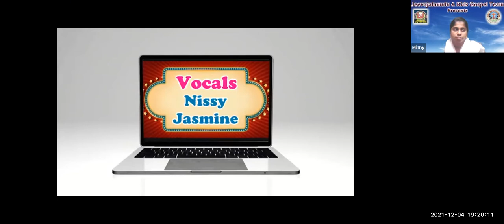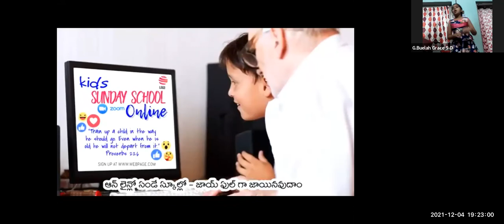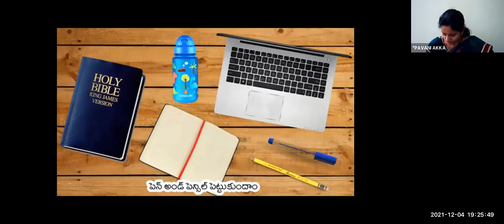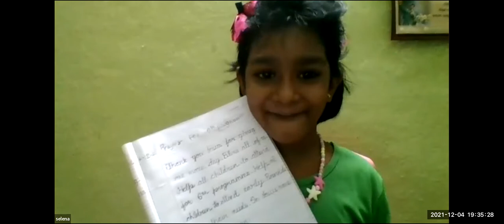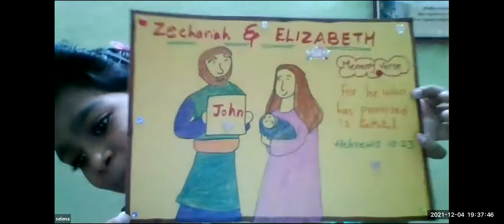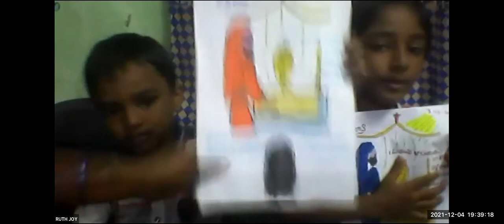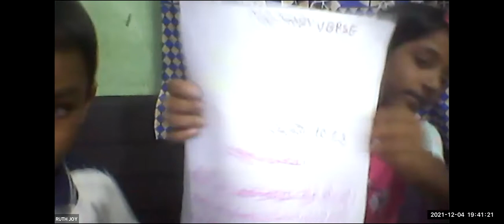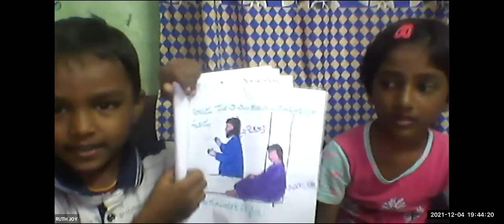LW & KGT CHILDREN CLUB ~ 04th DECEMBER 2021~ DAY# 608 ~ NIRMALA ~ MARY & ANGEL.